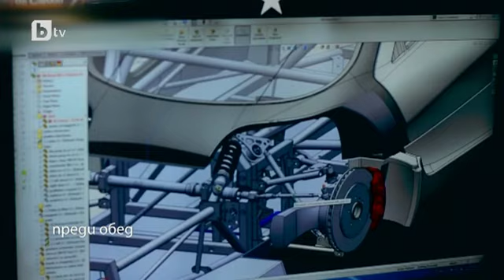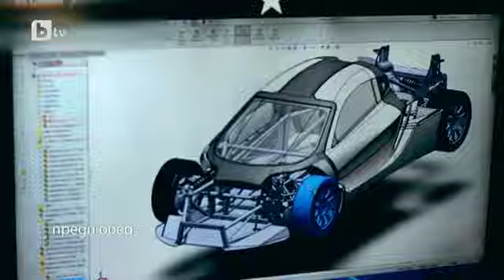BTV - Преди Обед - Интервю с Росен Даскалов - 28.12.2015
Всяко момче има мечта, но всеки мъж има куража да превърне своята страст в начин на живот…
Екипът, направил SIN R1 реалност, е създаден от хора от различни държави, езици и характери, следващи една мечта. Уникална комбинация между опит в моторспорта и духът на младото поколение, създава SIN R1.